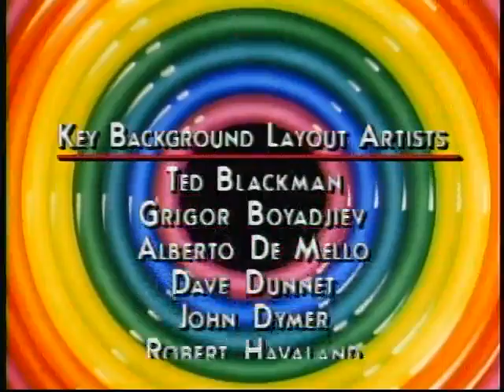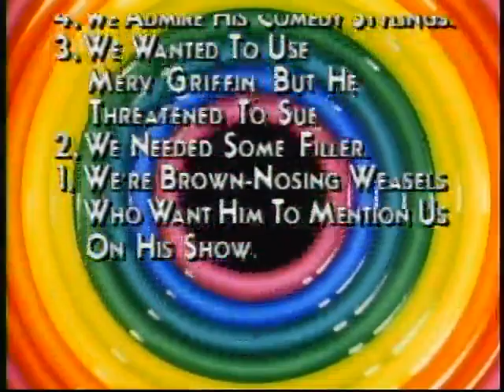Steven Spielberg presents Tiny Toon Adventures How I Spent My Vacation Closing 1991 Laserdisc